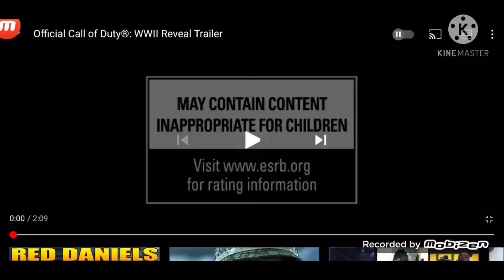ww2 but made in India indian ransom "by lil tecca "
I did not make the song here's another oneIndian Ransom / ItsNotChronic